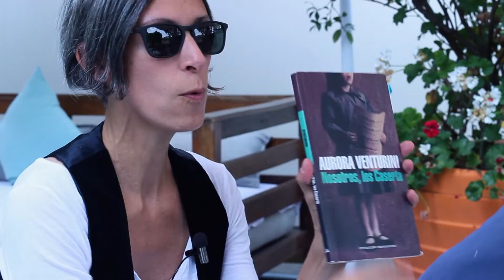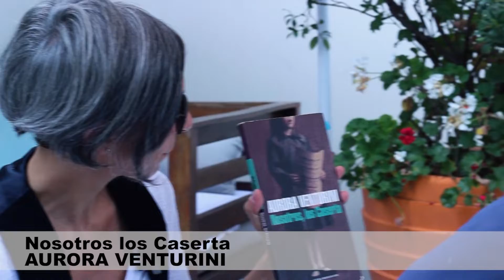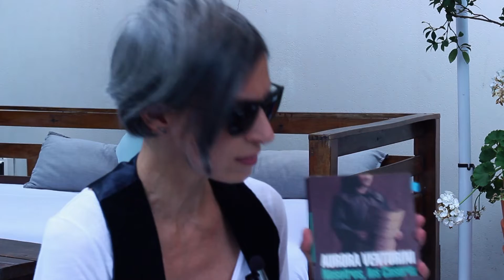Aurora Venturini. 💚Nosotros, los Caserta.📚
¡Volvimos! y recargadas.🌈 5ta. temporada 🎬de La Solapa. Un sueño que crece sin detenerse.😊 ¡Los extrañamos! 💙❤¿Y ustedes? comenten debajo del video! 👇
Mientras, le dejamos este librazo de la Gran Maestra, Aurora Venturini. Aprovechen a leerla que Editorial Tusquets la está reeditando y compren sus libros, serán un tesoro en sus bibliotecas.📚

Si te gustó dale 👍 y recomendalo!

Seguinos en las redes, tenemos más libros para contarte!
INSTAGRAM: @lasolapadelauraynati / @galarza_lau / @natalia_neo_poblet
FACEBOOK La Solapa DeLaurayNati